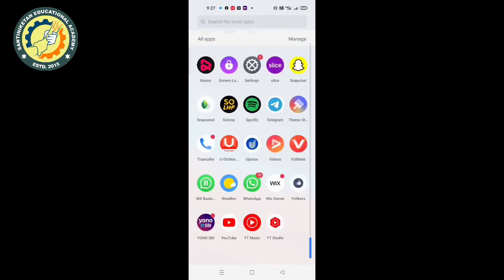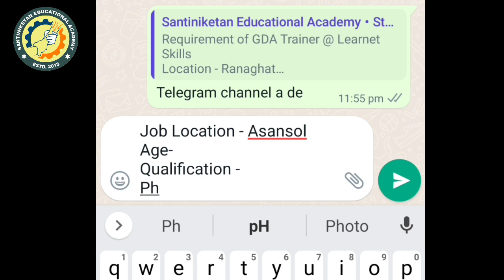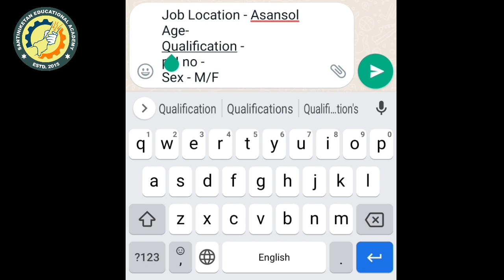Sentrum Mall Vacancy || Asansol Location Job || Local Recruitment || 12th Pass || Recent Job News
🟡Santiniketan Educational Academy is a Free Job Provider group, if you are looking for a job a we are here to support you.

🟡SANTINIKETAN EDUCATIONAL ACADEMY is one of the industry leader since 2015. We are trusted by 10000+ students for best placement and training provider.

🔵 Govt Job Update WhatsApp group

🔥 Bandhan Bank 10 pass 12 pass & Graduation

🔥পলিটেকনিক ছেলেরা আজ ইন্টারভিউ দিয়ে চাকরি পেলো

🔥খাদ্য দপ্তরে ইন্টারভিউ-র মাধ্যমে গ্রুপ-সি নিয়োগ

♦️ Birbhum district Court Requirement

🔥আশা কর্মী নিয়োগ

🔥জেলা অফিসে ক্লার্ক পদে নিয়োগ

🔥পশ্চিমবঙ্গে ভলেন্টিয়ার পদে নিয়োগ

🔥পশ্চিমবঙ্গের 13000 শূন্য পদ Group - D , Group- C ও ক্লার্ক পদে নিয়োগ

🔥 রাজ্যে স্কুলের Group-C ,Group-D পদে নিয়োগ

 ▅▆▇█▓▒ Santiniketan EA ▒▓█▇▆▅

HAVALDAR POST
work from home
jalpaiguri news
WestBengalJobs2022
Sea placement
jalpaiguri job vacancy 2022
burdwan job 2022
recruitment 2022
wb job
kolkata job
kolkata job
warehouse jobs
latest jobs
jobs for freshers
jobs 2022
west bengal Job
Job Kolkata
december 2022 job vacancy
mscwb vacancy
karmakshetra job
april 2023 job
army job
teacher job
nurse job
madhyamik job
wb job vacancy 2022 May
wb govt job vacancy 2022
wb govt job vacancy 2022 May
kolkata job
kolkata company job
job in kolkata freshers 2022
job in kolkata for freshers 2022
job kolkata
wb today job news
diploma job
iti job
anm job
mscwb vacancy
wb latest job